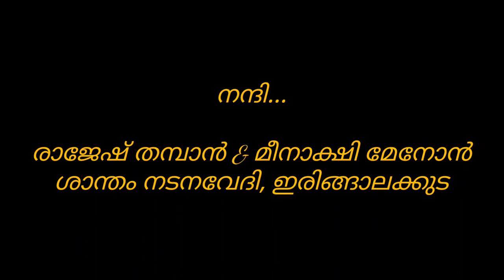സദനം കൃഷ്ണൻകുട്ടി/ രാമചന്ദ്രൻ, കേളി (Dr. Sadanam Krishnankutty & Shri. Ramachandran, Keli)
കൃഷ്ണ 'നാദം'
ഡോക്ടർ സദനം കൃഷ്ണൻകുട്ടി ആശാന്റെ അശീതിയാഘോഷത്തെക്കുറിച്ചൊരു സംഭാഷണം